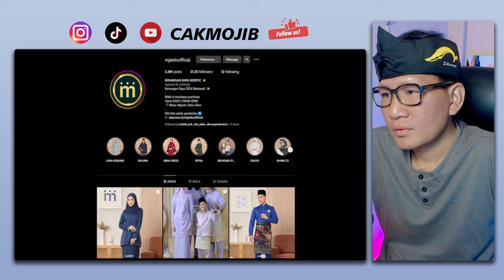🔥WHAT‼️DALAM BUKU SEJARAH TAK ADE ‼️ABANG MALAYSIA INI UNGKAP HAL FAKTA INDONESIA MALAYSIA‼️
BARU TAHU‼ Ternyata Macam NI⁈ Sejarah Nama Negara MALAYSIA & INDONESIA‼ Ramai Yang Tak Tahu Hal Ni⁈

GAES BANTU SUPPORT CHANNEL KITA :

+ @CAKMOJIB TV
+ @KEBUN CAKMOJIB